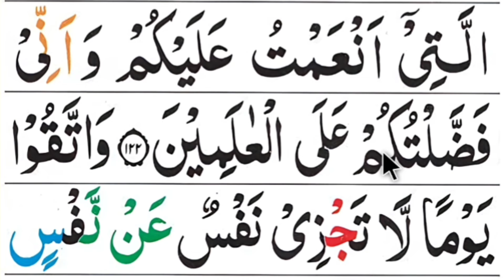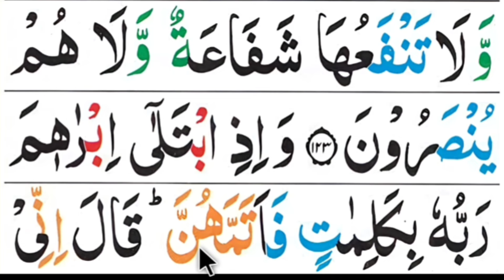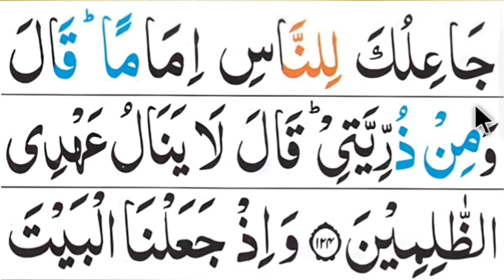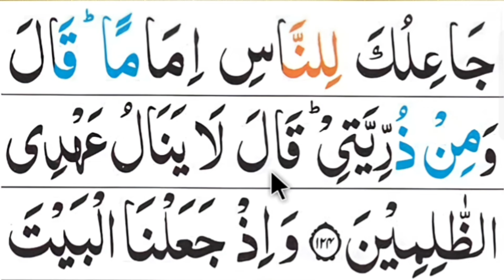কুরআন মাজীদ রিডিং পড়ার কৌশল, পর্ব-৫০| সূরা বাক্বারা আয়াত ১২২-১২৪| Surah Baqarah | Esho arbi shikhi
কুরআন মাজীদ রিডিং পড়ার কৌশল, পর্ব-৫০| সূরা বাক্বারা আয়াত ১২২-১২৪| এসো আরবী শিখি।  Surah Baqarah | Esho arbi shikhi